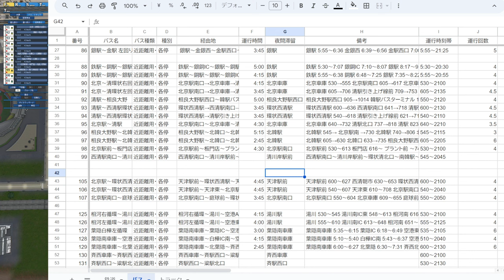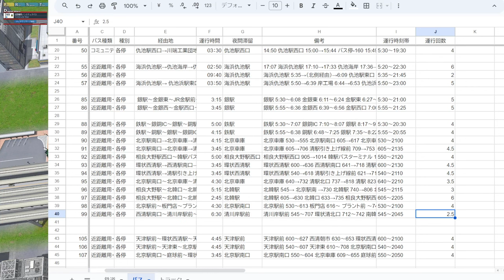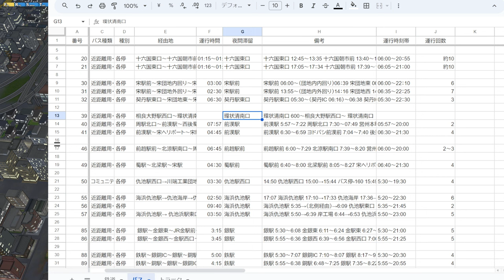【A列車で行こう9 】2023.10.18 環状線南部の駅を結ぶバス【128：マップ「扇状地」】game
環状線でカバーしない部分を結んだり、高架私鉄の相良大野駅とを結ぶバスを開設！

【31】レイクフィールド 小さな政府で市民に厳しい街(4) 太陽光発電所建設＆バス路線＆高速道路延長：
【32】レイクフィールド 小さな政府で市民に厳しい街(5) 渋滞を何とかしたい＆人口50000人達成＆原子力発電所を建設：
【33】レイクフィールド 小さな政府で市民に厳しい街(6) 高速道路を環状線に：
【34】レイクフィールド 小さな政府で市民に厳しい街(7) 住宅地を増やす！